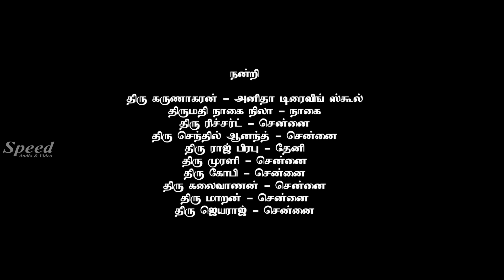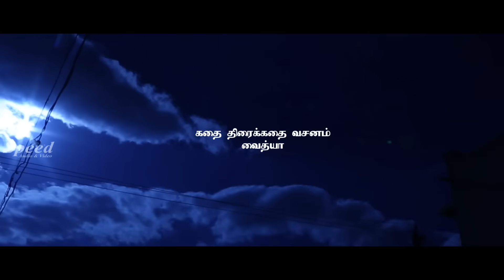Puli Adhichaan Patti | புலி அடிச்சான் பட்டி | Tamil Movie | Maurya, Prashanth, Naveen, Amlu, Anjana